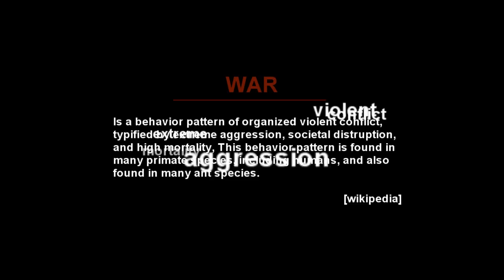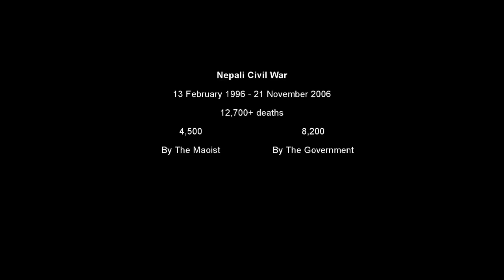Yaha - 1974 AD (war version)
'Yaha' song is from Aath/Aathara Album by Nepal's Rock band 1974 AD.
This video is from Korean WAR movie 71 Into The Fire.